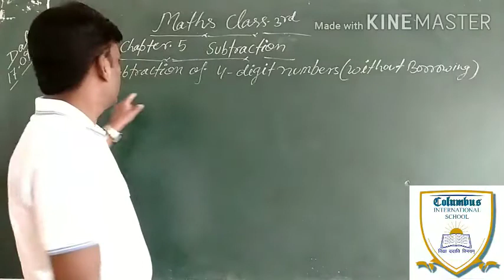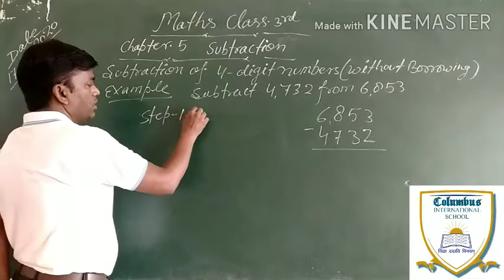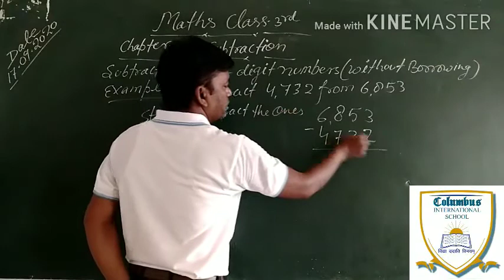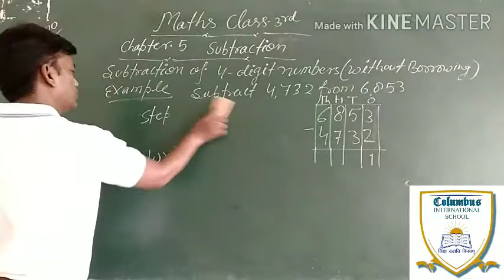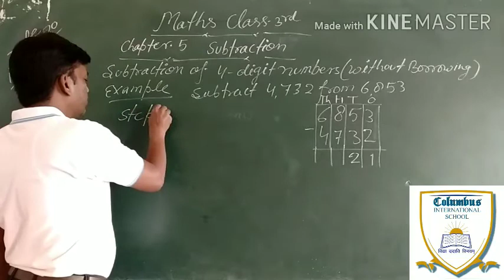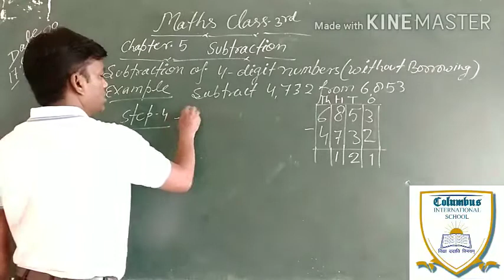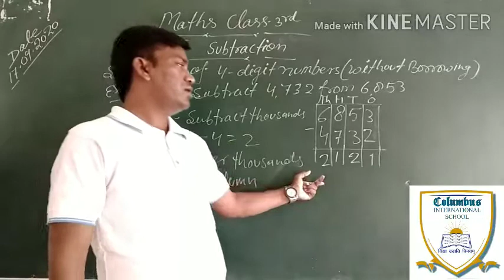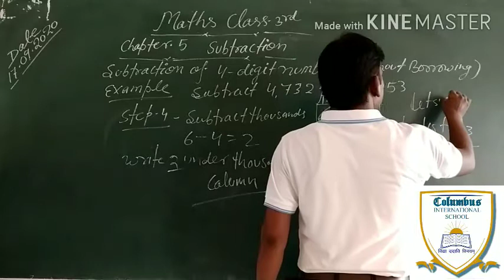Maths class 3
Chapter- Subtraction